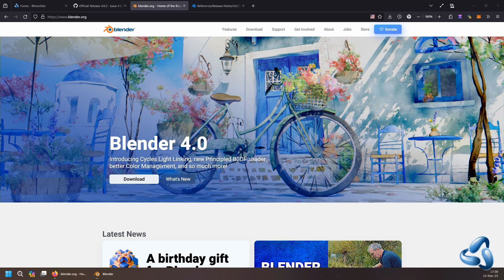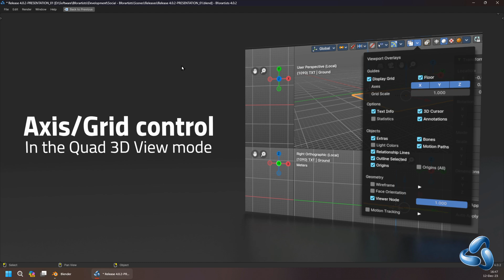Bforartists 4.0.2 - Official Release - What's new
Bforartists 4 version 4.0.2 is a stability maintenance release

This version has an additional 23 tasks and bug fixes with everything from Blender 4.0.2 and 4.1.0 development with an additional core 41 bug fixes.

Splashscreen is kindly provided by Khamurai.

Thanks again for all your art, work and support! And a very special thank you to the developers maintaining this.

Draise, Reiner, Iyad, Blenux, Sean and the rest of the team